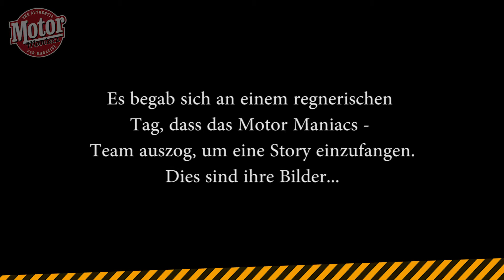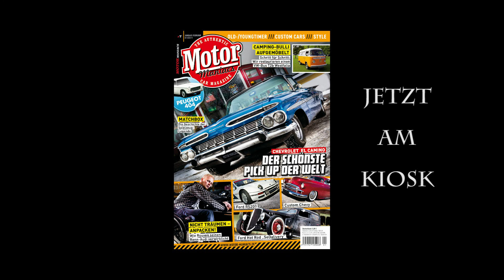MOTOR MANIACS - Hot Rod Story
Fotoshooting für eine MOTOR MANIACS Story